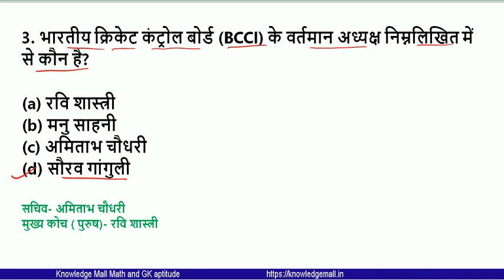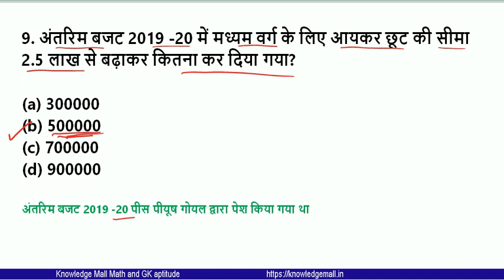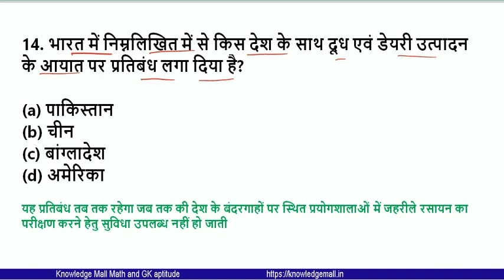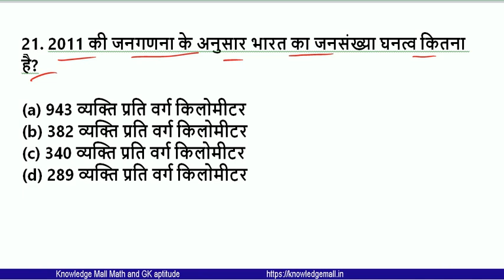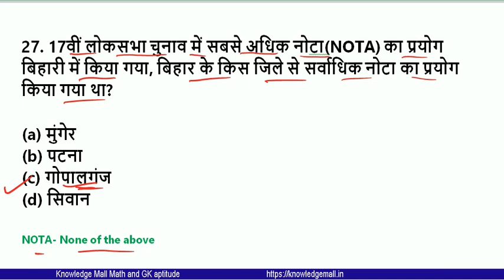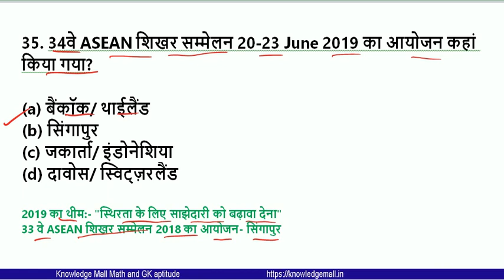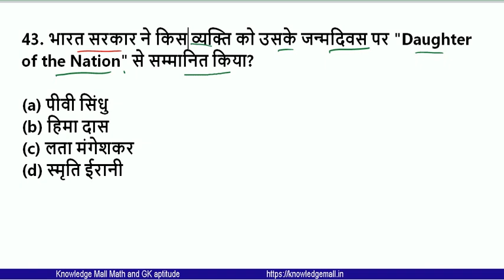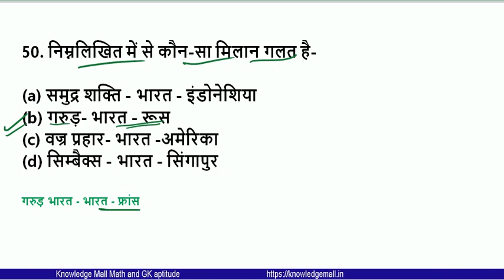Bihar Daroga(SI) Current Affairs part-2 | बिहार दारोगा करेंट अफेयर्स 2019 | Current affairs MCQ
Bihar Police SI (BPSSC)
Post- Sub Inspector, Assistant superintendent jail, sergeant
Number of post vacancies - 2446
Exam Based Questions (पुलिस अवर निरीक्षक) 2019

Icon को Press करें ताकि Video का ✔️Notification मिलती रहे।

दोस्तों हम बिहार दारोगा का objective questions लेकर आए हैं। जो exam के लिए बहुत ही महत्वपूर्ण हैं।
Playlist से आप सारी Video देख सकते हैं।

Exam Notes के लिए pdf Download करना ना भूले।